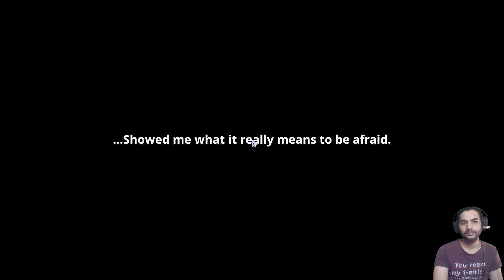Let's play Solo Leveling: Arise - SOLO LEVELING, THE GAME??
Playthrough of the first hour of Solo Leveling: Arise.
For context to load times and graphics here are my system configuration and internet speed (by speedtest.net):
224.36 Mbps Download
95.36 Mbps Upload
6ms Idle latency
255ms download latency
65ms upload latency

[Tackle Ever-evolving Gameplay]
Experience beautiful, action-filled gameplay and dynamic combat through various skill and weapon combinations!

[Join Forces with Other Hunters]
Take on fast-paced gameplay by teaming up with hunters from the original webtoon.
Master each hunter's abilities and form strategies to combine their powers to quickly clear each gate!

[Form Your Army of Shadows]
Extract your defeated enemy's shadows and have them fight by your side; just like the original webtoon!
Become the Monarch of Shadows through Shadow Extraction. Form your own Army of Shadows.

[Challenge Gates and Boss Raids]
Magic beasts from the original webtoon are waiting to challenge you inside every gate.
Form strategies using various skills, hunters, and tactics to defeat them!